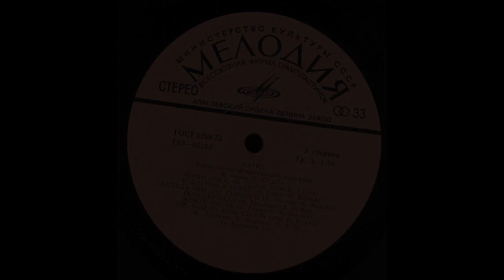ВИА Ватра - Iвана-Купала 1975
Label: Мелодия ‎– С60—06231-32
Format: Vinyl, LP, Album
Country: USSR
Released: 1975
Genre: Jazz, Pop, Folk